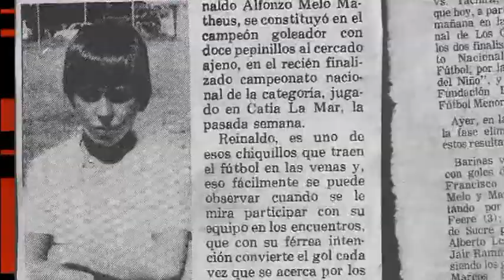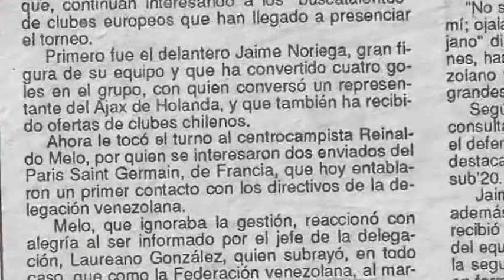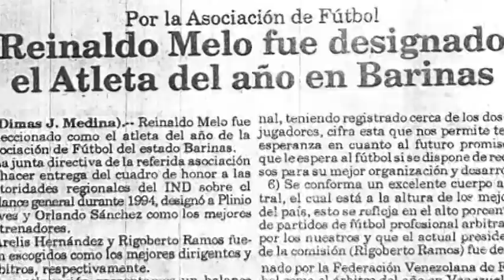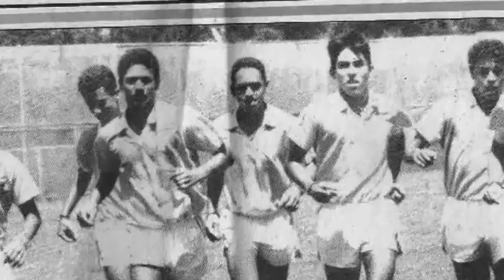Recordando a Reinaldo Melo 3 10 2017